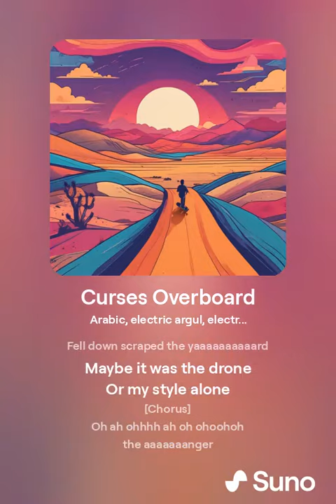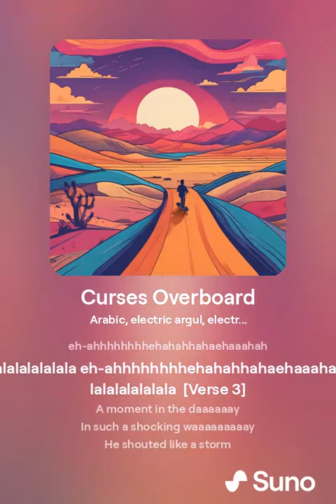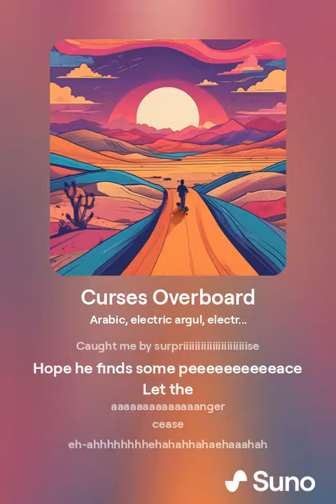Curses Overboard 1